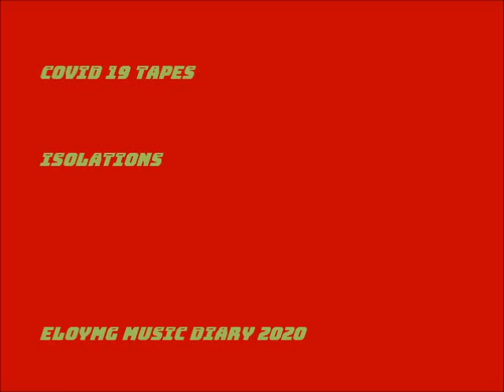Isolation15 Over the border by eloymg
The Corona Tapes
Isolation 15
- Over the border -
by eloymg music diary 2020